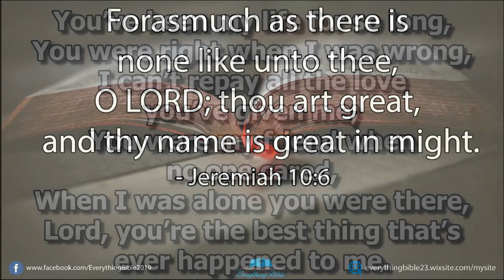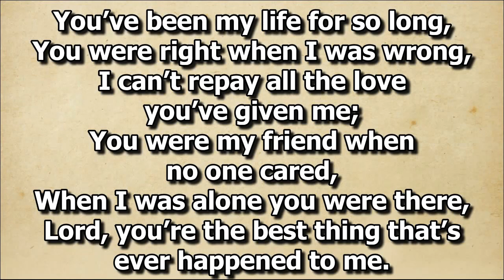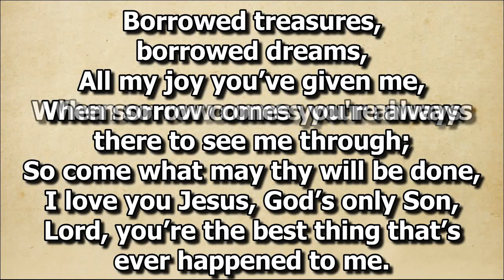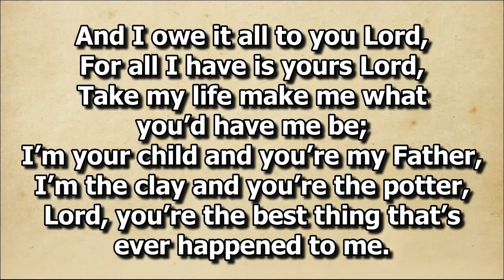Lord, You're The Best Thing That Ever Happened To me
Solo by Deacon Mon Philip Cuenza